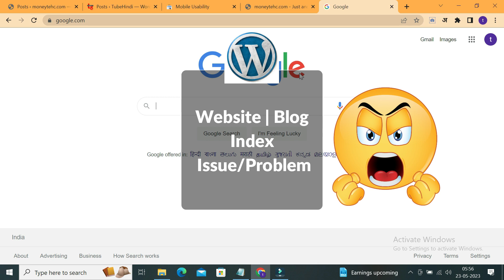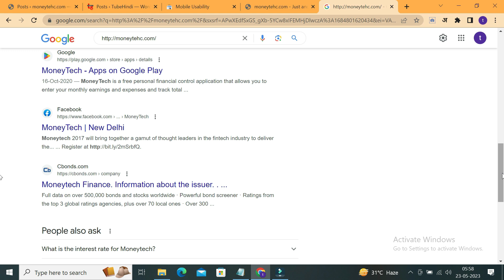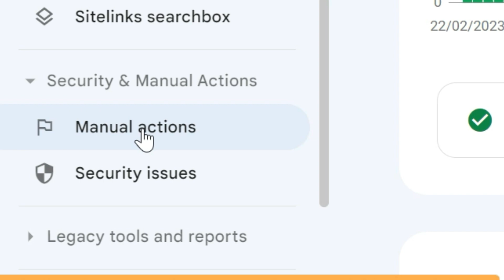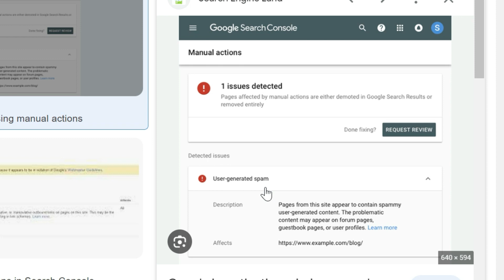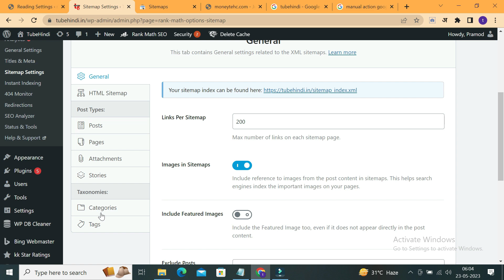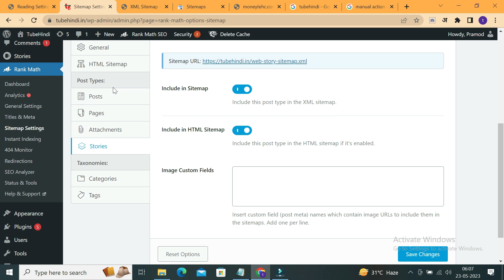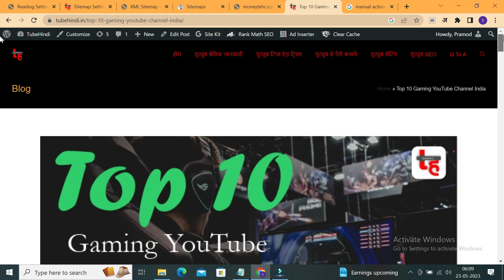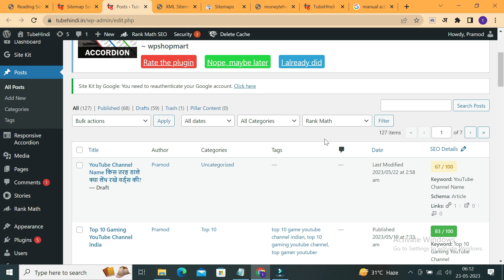TOP 5+ Reseaon Site Indexing Issue Error In Google Search Console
kya aapki site index nhi ho rhai hai google search engine me kya aapki site par indexing problem error bani hui hai tou kis vajah se site me indexing error aati hai tou janne ke liye es video ko shuru se lekar last tak jarur dekhe thank you..

00:00 Site Not Index
00:36 Intro
00:47 Search Engine Visibility Function
02:45 GSC Manual Action
04:29 Sitemap Issue/Error
08:24 Duplicate Content Issue
10:02 Site SEO Problem/Error